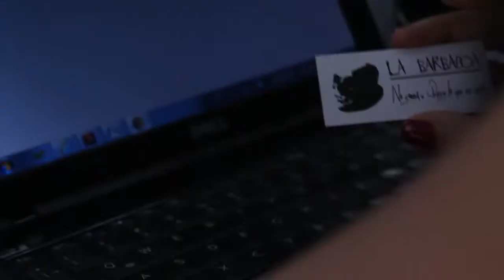BTL La Barbacoa Cortometraje.